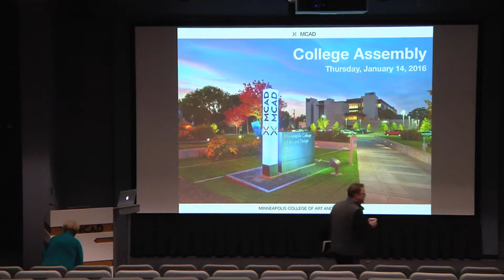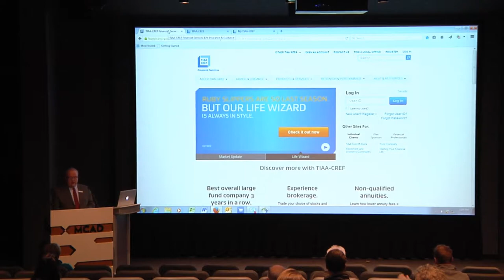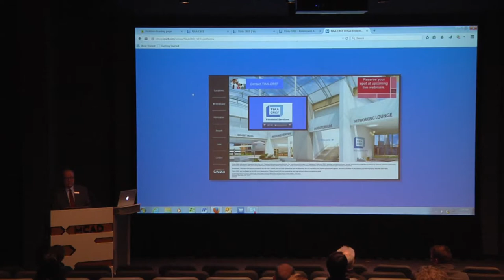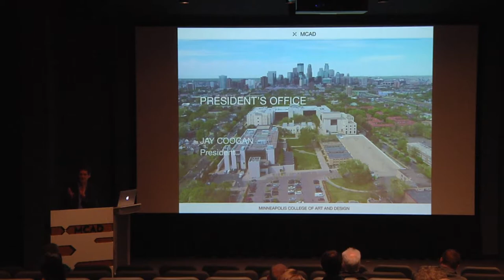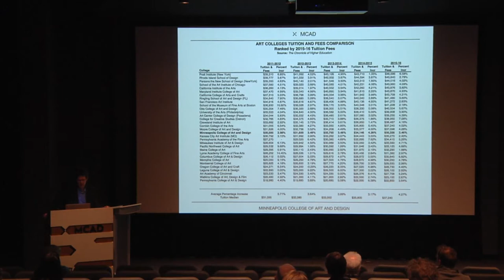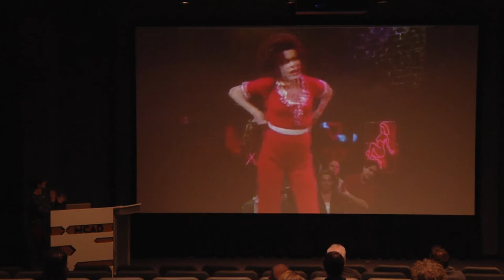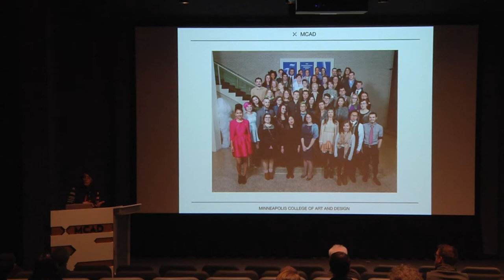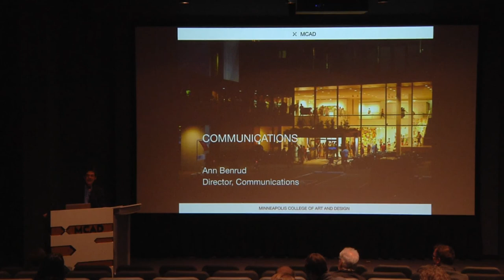Minneapolis College of Art and Design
Minneapolis College of Art and Design - Captured Live on Ustream